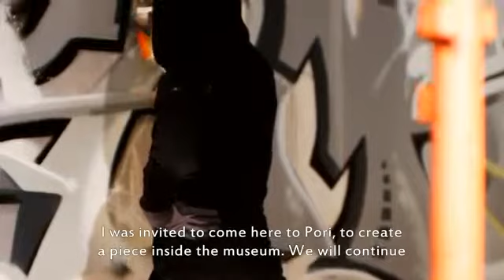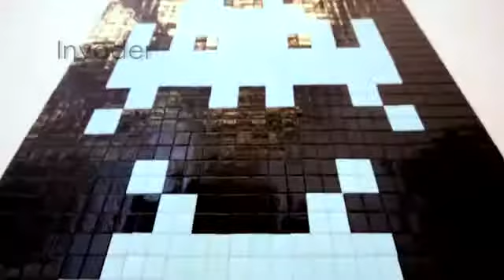STREET ART -- THE NEW GENERATION 10.02.2012 - 27.05.201 ...